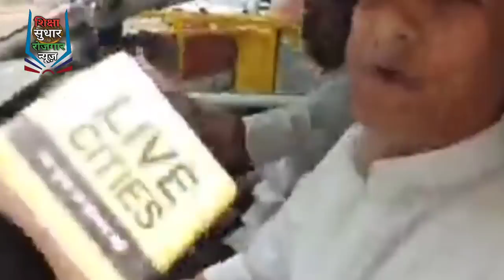ये bpsc shikshak bharti मे teacher bahali 7th phase STET CTET शिक्षा मंत्री विवाद bpsc teacher news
जाने teacher bahali 7th phase ये bpsc shikshak bharti मे bpsc shikshak bharti syllabus STET CTET को bpsc teacher other state apply

stet 2019 latest news today
ctet latest news today
bpsc niyojit teacher latest news